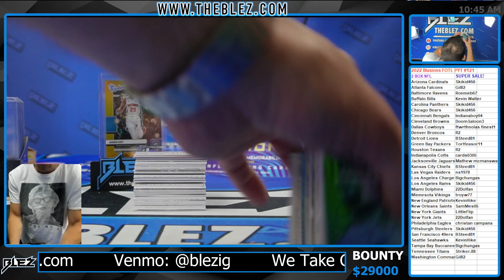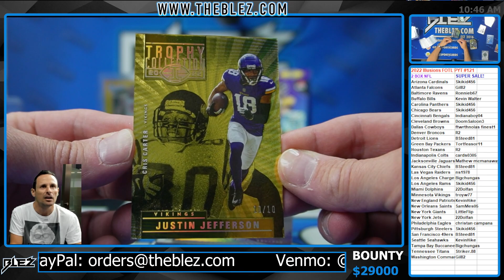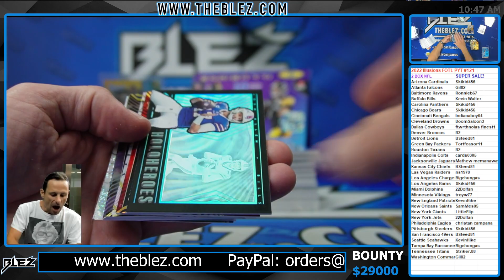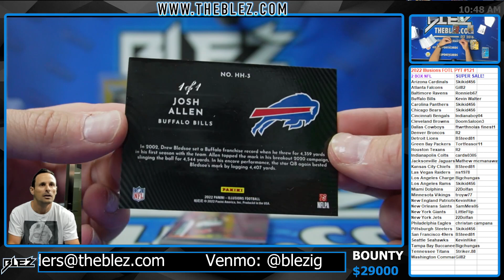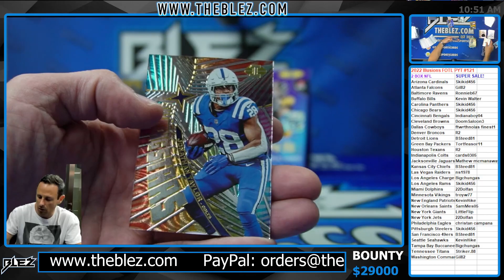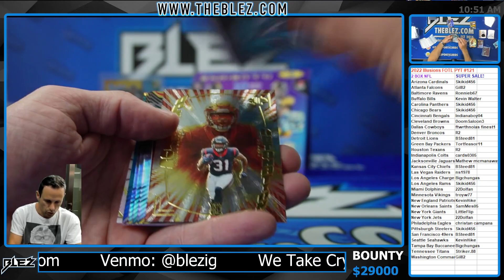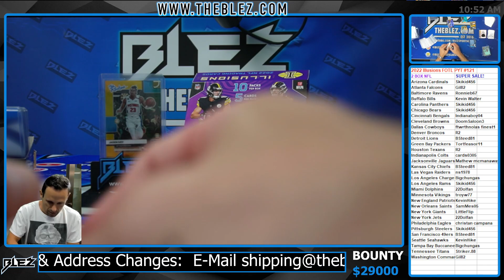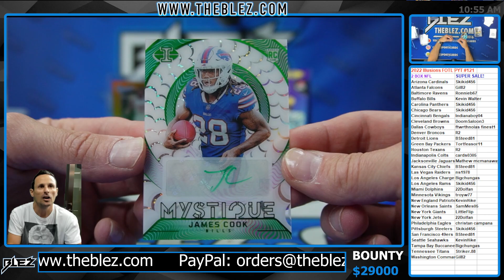2022 Illusions NFL FOTL 2 Box Break Pick Your Team #121